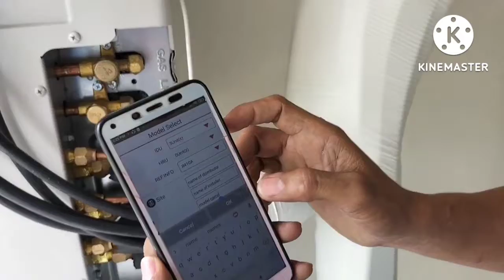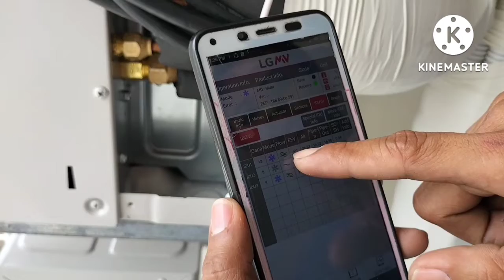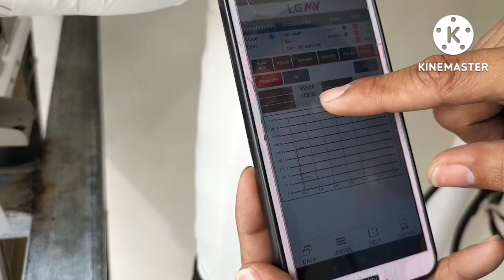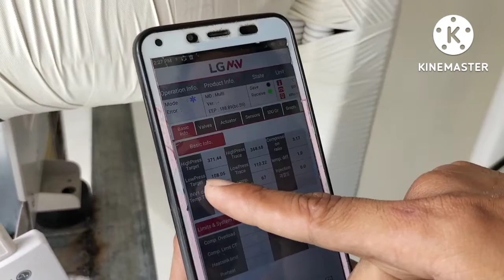Paano mag-connect ng LGMV wifi module sa mobile phone